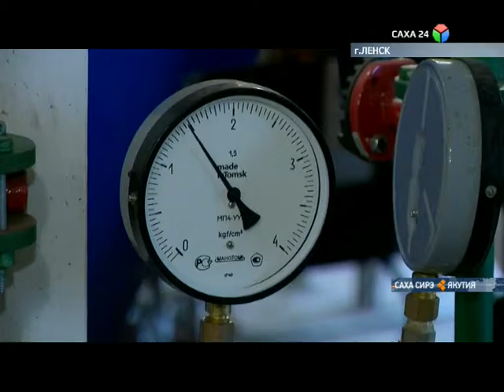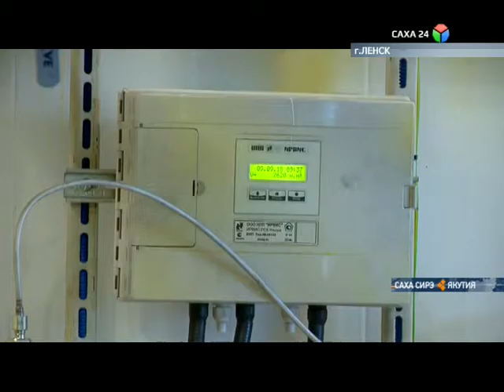В Ленске продолжаются подготовительные работы на новом блоке биологической очистки